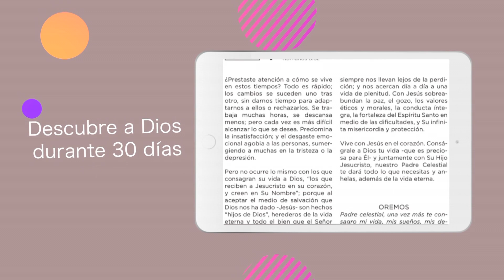VDF TV "Cimentados en la Roca"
Cuando nos amenacen los vientos y las tormentas solo podremos mantenernos firmes si estamos aferrados a la Roca inconmovible.

Si este ministerio ha sido de bendición a su vida y quiere donar, puede hacerlo ingresando